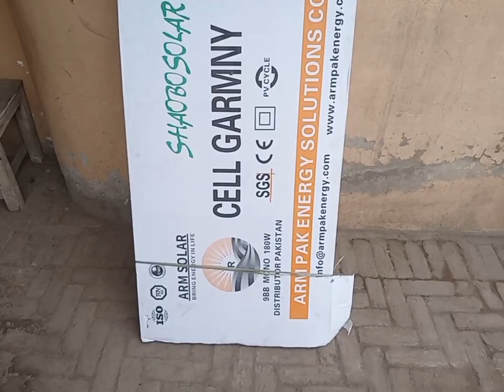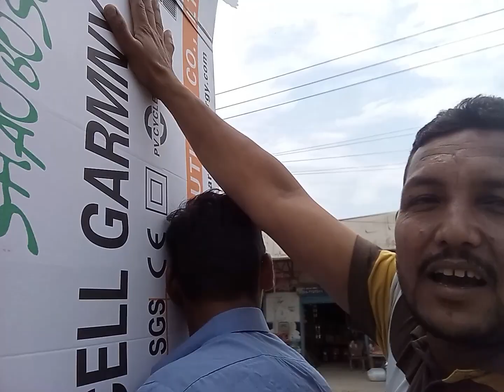New Solar plate Kitne Ki ai or Biwi Bachon Ko Q Chor Kar Aaya🤔